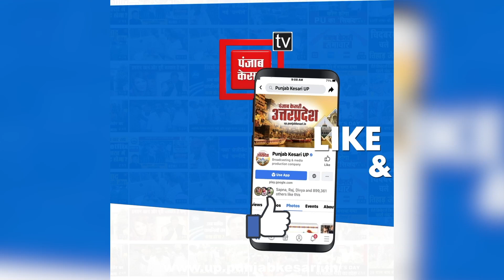लखनऊ में जहां NIA ने की छापेमारी वहां पहुंचा पंजाब केसरी, देखिए LIVE रिपोर्ट